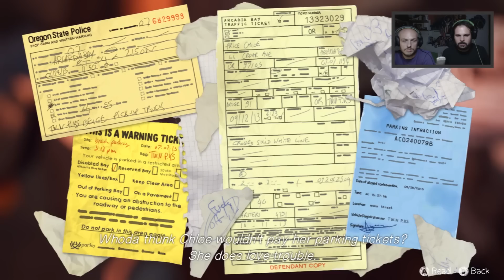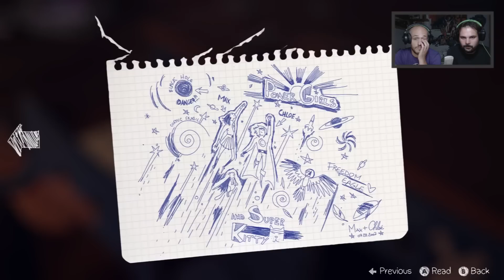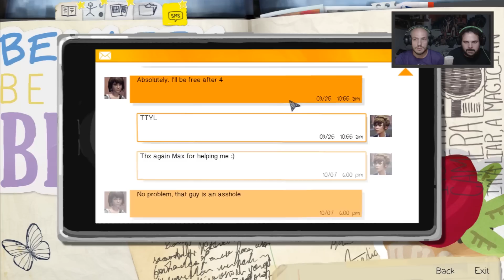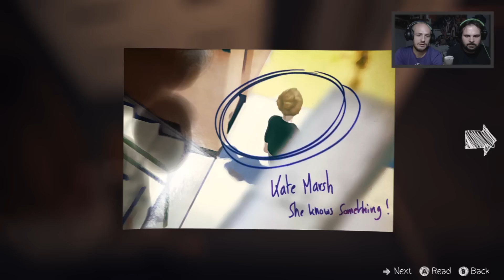Life is Strange Ep.1 #02 Το δωμάτιο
Πρόγραμμα.
        Πέμπτη 20:00
        Δευτέρα 17:00
        Τρίτη 17:00
        Τετάρτη 17:00
        Παρασκευή 17:00
        Κυριακή 17:00 Vlogs

Ακολουθήστε μας στα υπόλοιπα κοινωνικά δίκτυα για να μαθαίνετε για το τι οργανώνουμε.